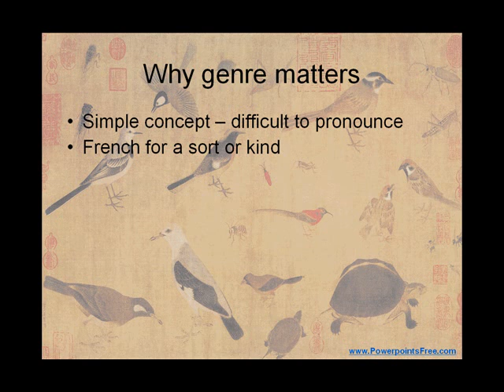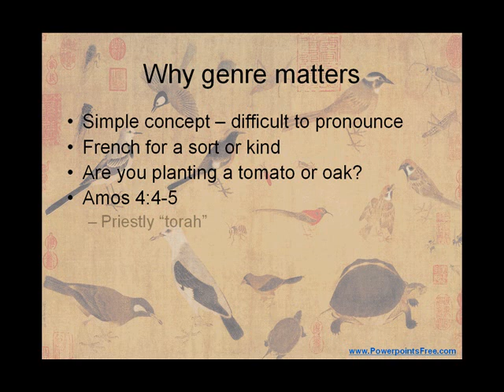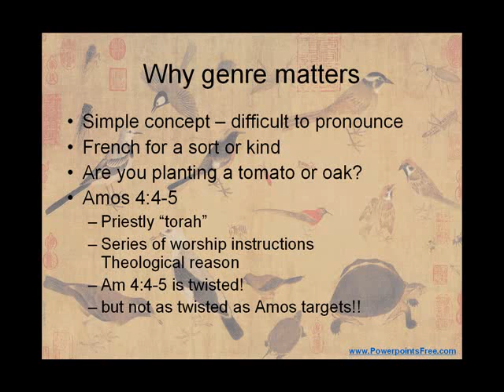Why Genre Matters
Seems straightforward, knowing what kind of thing we are looking at helps us understand it right. Indeed misunderstanding the genre (kind or sort) of text we are dealing with is one of the commonest ways we misread Scripture.